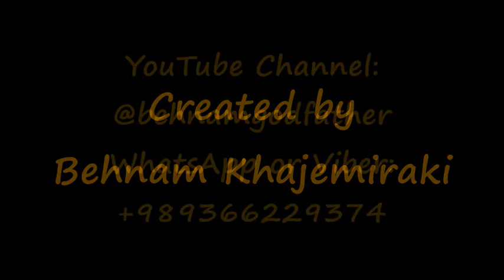Behnam Yakhchali The Dark Knight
Check out the Highlights of the young Iranian superstar Behnam Yakhchali.